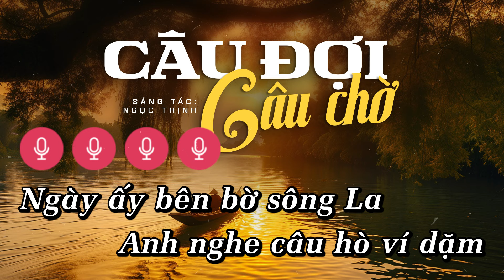Câu Đợi Câu Chờ Karaoke tone nữ - Beat Nhạc Chuẩn Anh Thơ